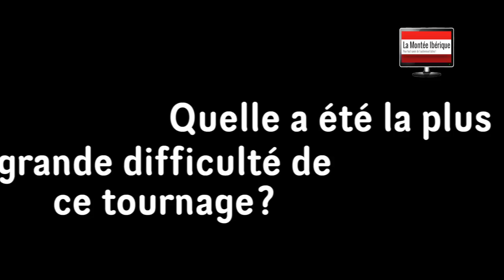Katharine O' Donnelly, Moe Dunford et Olivia Morris vous dévoilent les secrets de the head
The head revient avec une saison 2 explosive qui se déroule en pleine mer.

Katharine O’ Donnelly interprète Maggie et si vous avez vu la saison 1 vous savez que son personnage est complexe. Dans la saison, 2 cette vengeresse continue son plan machiavélique mais rien ne se passe comme prévu. Elle va notamment devoir faire face à de nouveaux personnages dont le capitaine Alec Kurtz interprété par Moe Dunford Rachel Musso jouée par Olivia Morris.

L’occasion de confronter les opinions des uns et des autres sur ce nouveau chapitre qui s’ouvre en pleine mer…